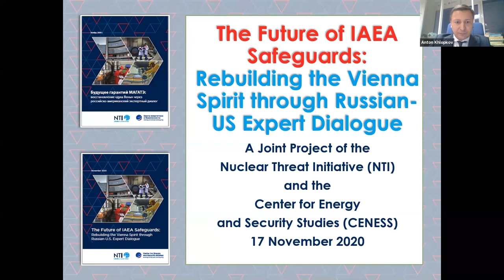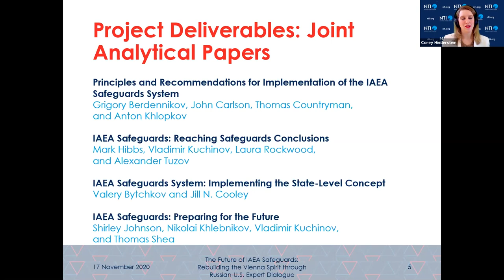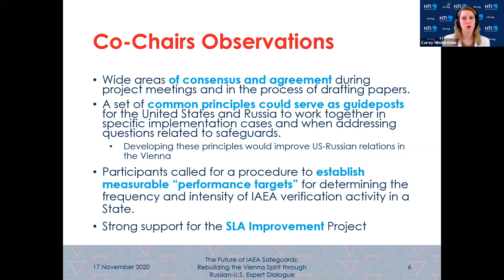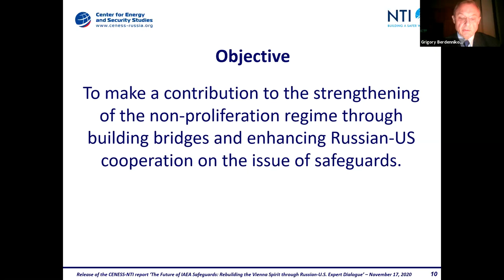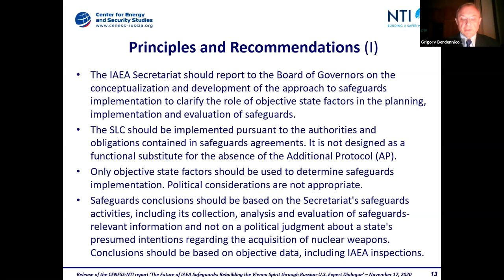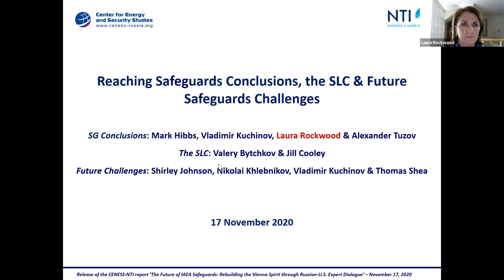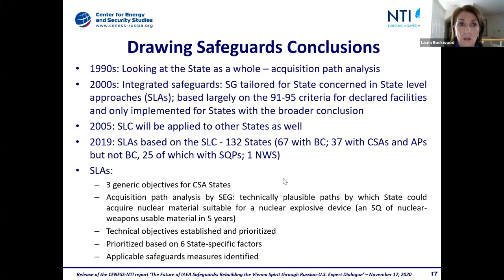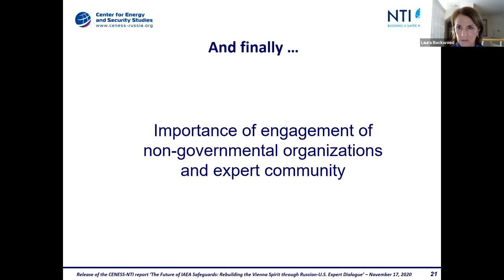The Future of IAEA Safeguards: Rebuilding the Vienna Spirit through Russian-U.S. Expert Dialogue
A growing divergence between the United States and Russia at the International Atomic Energy Agency (IAEA) has contributed to the erosion of the long-standing “Vienna spirit” that allowed the agency to successfully carry out its work as an independent technical authority. To address this challenge, NTI and the Center for Energy and Security Studies (CENESS) launched a two-year joint project in 2019 to build mutual understanding of current political and technical challenges to fully implementing IAEA safeguards and to build support for more productive cooperation and collaboration between Russia and the United States in this area.

This new joint report, The Future of IAEA Safeguards: Rebuilding the Vienna Spirit through Russian-U.S. Expert Dialogue, resulted from the work of U.S. and Russian experts, offers important findings and recommendations for the safeguards community, diplomats, and the public to bolster cooperation in this space.

The panel includes:

Corey Hinderstein, Vice President, Nuclear Threat Initiative
Anton Khlopkov, Director, CENESS
Grigory Berdennikov, Ambassador-in-Residence, CENESS
Laura Rockwood, Executive Director, Open Nuclear Network
Frederic Claude, Head, Section OC2, Department of Safeguards, IAEA